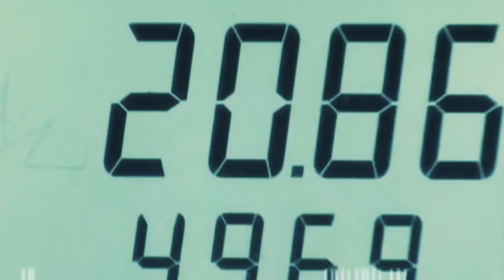Drake - TRUTH ft. 21 Savage (Music Video)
21 savage
21 savage type beat
21 savage drake
21 savage a lot
21 savage runnin
21 savage bank account
21 savage no heart
21 savage rolling loud
21 savage type beat 2023
21 savage metro boomin
21 savage and drake
21 savage album
21 savage and latto
21 savage all the smoke
21 savage asmr
21 savage air it out
21 savage acapella
21 savage a lot clean
21 savage and kai cenat
a lot 21 savage
asmr 21 savage
all the smoke 21 savage
a lot 21 savage reaction
a&t 21 savage
act a fool 21 savage
air it out 21 savage
a lot 21 savage clean
althea 21 savage remix
21 savage betrayed
21 savage basketball
21 savage burna boy
21 savage beat
21 savage bass boosted
21 savage best songs
21 savage basketball fight
21 savage big smoke
21 savage bad business
ball without you 21 savage
bank account 21 savage
burna boy ft 21 savage
betrayed 21 savage
body catcher 21 savage
back it up back it up 21 savage
big smoke 21 savage
best 21 savage songs
brains 21 savage
21 savage clubhouse
21 savage clean
21 savage creepin
21 savage can't leave without it
21 savage can you do something for me
21 savage cash in cash out
21 savage cypher
21 savage concert
21 savage cardi b
21 savage call my momma
cash in cash out 21 savage
creepin the weeknd 21 savage
cardi b 21 savage
clubhouse 21 savage
can't leave without it 21 savage
creepin remix feat 21 savage
cypher 21 savage
close my eyes 21 savage
child's play 21 savage
21 savage drake album
21 savage dip dip
21 savage drake rich flex
21 savage drake type beat
21 savage dirty k
21 savage drake clean
21 savage disrespectful
21 savage drake knife talk
21 savage drake spin bout u
21 savage elon musk
21 savage ea
21 savage eggplant
21 savage ex
21 savage edit
21 savage edit audio
21 savage elon musk tiktok remix
21 savage emergency
21 savage east side
21 savage ea slowed
ea young 21 savage
elon musk 21 savage
ea 21 savage lyrics
ea 21 savage instrumental
ea 21 savage slowed
eggplant 21 savage
ex 21 savage
drake
drakeo the ruler
drake type beat 2023
drake and josh
drake ai
drake interview
drake ai song
drake rescue me
drake sample type beat
drake sample pack
drake album
drake and 21 savage
drake and josh theme song
drake and josh full episodes
drake at the gates
drake and future
drake and lil yachty
a drake song
a drake and josh christmas
a drake's big basket of eggs
a drake type beat
a drake and drive
a drake gun
a drake's big basket of eggs wow
a drake le explota la cabeza
drake bell
drake best i ever had
drake built
drake back to back
drake broke boys
drake brand new
drake barstool
drake best songs
drake bad bunny
drake blem
best i ever had drake
back to back drake
blem drake
both drake
bad bunny drake
backoutsideboyz drake
bs drake and 21 savage
behind barz drake
best drake songs
drake clean
drake controlla
drake chicago freestyle
drake cameras
drake come thru
drake concert
drake come and rescue me
drake childs play
drake certified lover boy
drake crew love
c drake rate my professor
controlla drake
circo loco drake
cameras drake
champagne poetry drake
chicago freestyle drake
childs play drake
can i drake
caleb pressley drake
drake do not disturb
drake doing it wrong
drake dj khaled
drake degrassi
drake desires
drake dreamville
drake drama
drake diss
drake diss pusha t
drake dancehall type beat
d drakes batting
d drakes bowling
d drakes injury
do not disturb drake
doing it wrong drake
drama drake
drake unreleased drake
drake from drake and josh
dance one drake
drake embarrassing
drake energy
drake emotionless
drake elevate
drake evolving
drake eminem
drake enemies
drake edit
drake espys
drake everything
e drake photography
e drake attack
energy drake
emotionless drake
elephant in the room rowan drake
Dej loaf songs
Latest dej loaf
Dej loaf new songs
Dej loaf rap